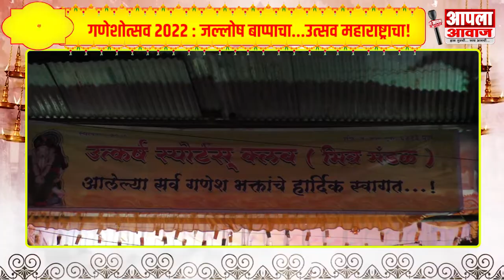उत्कर्ष स्पोर्ट्स क्लब मित्र मंडळ यांच्या वतीने तिरुपती बालाजी मंदिराचा देखावा सादर